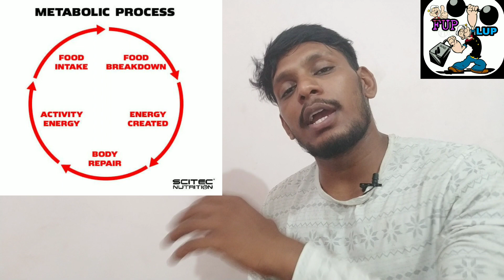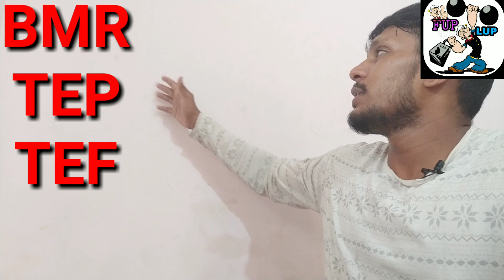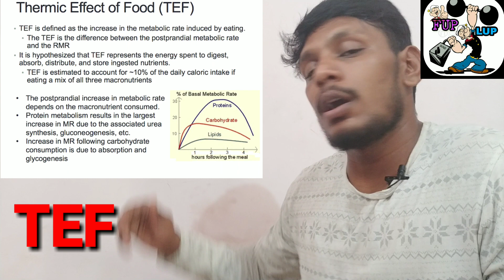Weightgain Weightloss tips in Tamil|metabolism in Tamil|what is metabolism in Tamil|body type in Tam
noun. The definition of metabolism is the organic and chemical processes inside of organisms that are necessary to maintain life, or how quickly you burn calories or fat. The chemical processes that let you stay alive are an example of metabolism.